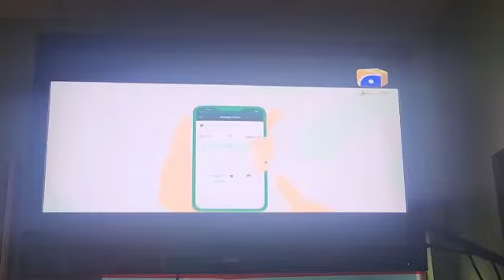GO MX HN